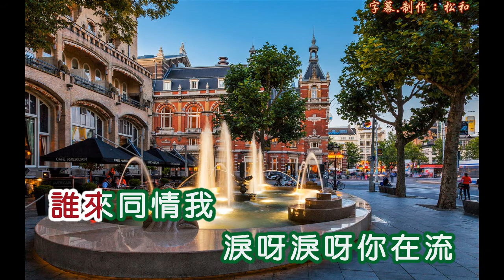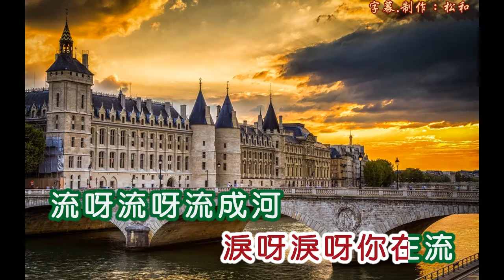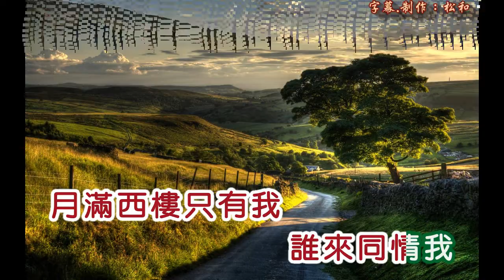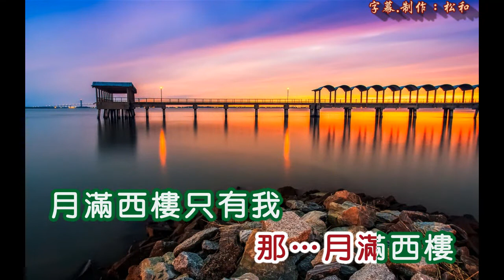劉韻 ~ 淚與同情